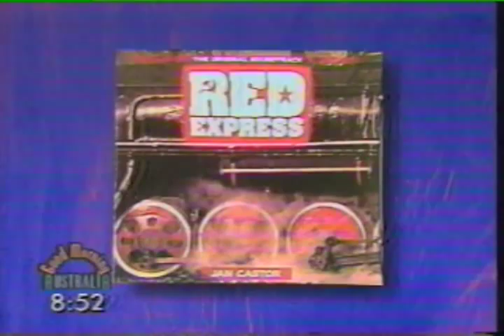Australian TV Interview with JANN CASTOR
for tons my of music!

This is the first TV interview with Jann Castor (Australian TV) premiering RED EXPRESS series. He was nominated for GRAMMY AWARDS (best soundtrack).

Before he moved from his native country (Poland) Jann was the original Founder of Polish Band Republika.  ( Oryginalny zalozyciel polskiej grupy Republika. )

Jann was signed to BMG Records for his classical projects but persuaded to do the rock album first, since BMG discovered he is a singer and a pop writer as well. Sadly, Jann parted BMG, requesting his master tapes back. He lives in Los Angeles scoring movies. for more info and hours of music you can download.

Jann Castor, apart from scoring movies, with a short history of "rock stardom" in Poland and Australia, he has become intimately involved with new music technologies and multimedia tools.  He has been recognized for his outstanding interactive soundtracks, and scored one of the biggest multimedia projects ever for Walt Disney Productions, depicting the history of Walt Disney Studios in 300 interactive movies.

He lives now in Los Angeles scoring movies. for more info and hours of music you can download.